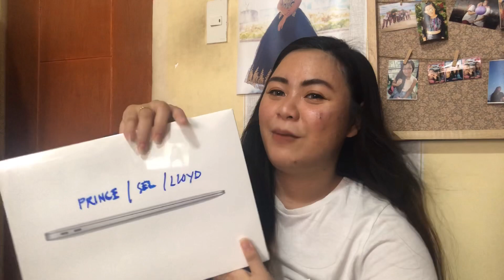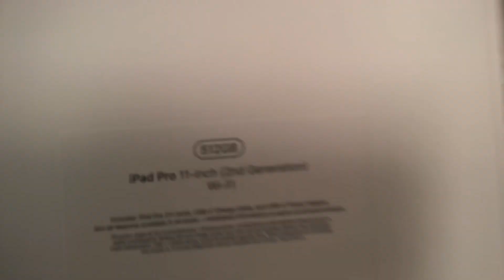APPLE HAUL + IPAD PRO 2020 & ACCESSORIES UNBOXING | JESSIECA MENDIOLA ✨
i hope u enjoyed my video :)

xoxo,
ᴊᴇssɪᴇᴄᴀ ♡

ᴛᴡɪᴛᴛᴇʀ: @ᴊᴇsɪɪɪᴇᴄᴀ

JamboyPH YTC